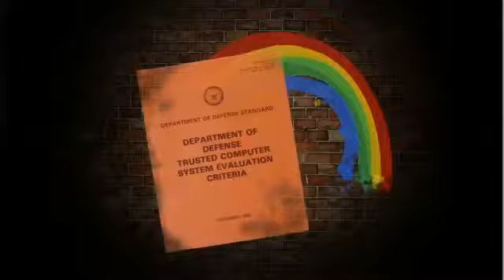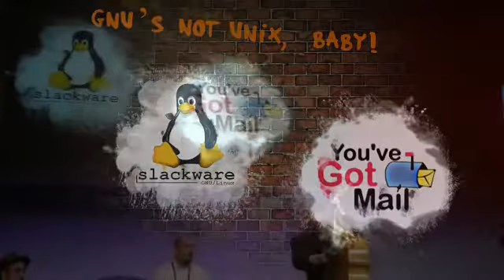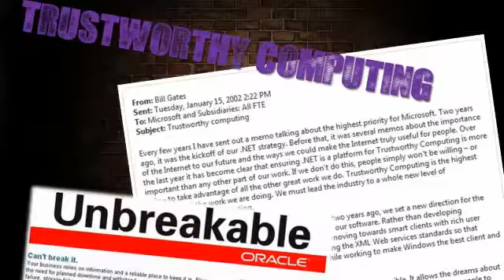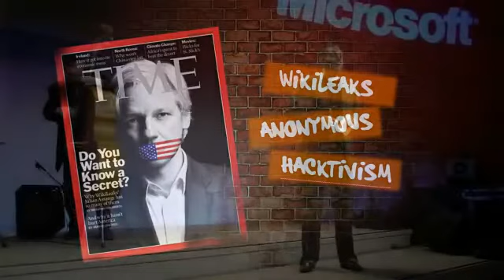RSA Conference Flash Talks 2012 - Security Deja Vu by Jeff Jones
Jeff Jones Director Trustworthy Computing, Microsoft Corporation